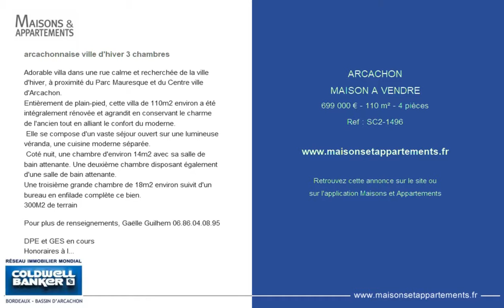ARCACHON - MAISON A VENDRE - 699 000 € - 110 m² - 4 pièces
Référence : SC2-1496

arcachonnaise ville d'hiver 3 chambres
Adorable villa dans une rue calme et recherchée de la ville d'hiver, à proximité du Parc Mauresque et du Centre ville d'Arcachon.
Entièrement de plain-pied, cette villa de 110m2 environ a été intégralement rénovée et agrandit en conservant le charme de l'ancien tout en alliant le confort du moderne.
 Elle se compose d'un vaste séjour ouvert sur une lumineuse véranda, une cuisine moderne séparée.
 Coté nuit, une chambre d'environ 14m2 avec sa salle de bain attenante. Une deuxième chambre disposant également d'une salle de bain attenante.
Une troisième grande chambre de 18m2 environ suivit d'un bureau en enfilade complète ce bien.
300M2 de terrain

Pour plus de renseignements, Gaëlle Guilhem 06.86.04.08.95

DPE et GES en cours
Honoraires à la charge du vendeur

Cette annonce vous est proposée par l'agence COLDWELL BANKER SILVER COAST I.R. ET CAP FERRET P.I.